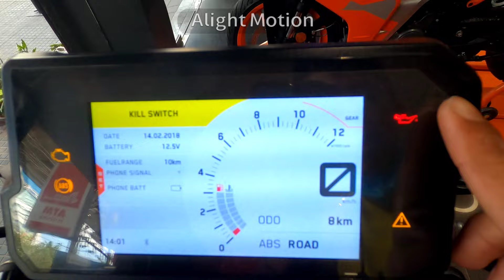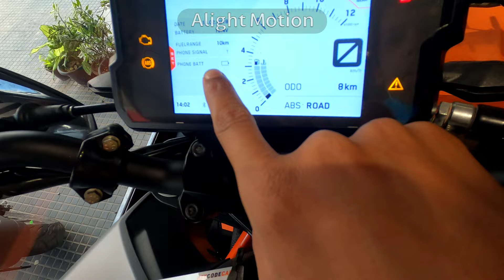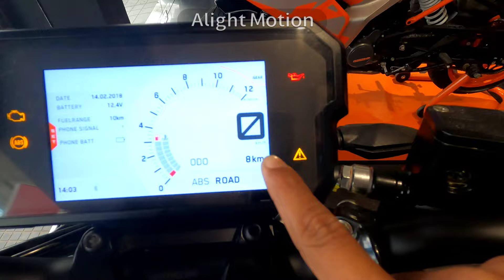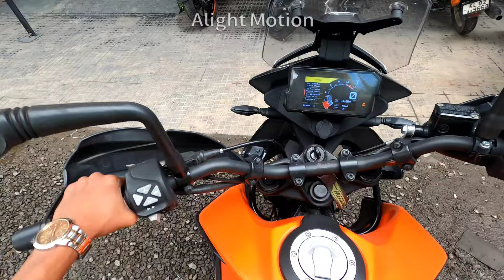KTM DUKE 390 BS6 MODEL MALAYALAM REVIEW A POWERFUL REVIEW THE TECHNICAL SIDE WILL BE DESCRIPTION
Full Specifications Of KTM 390 Duke

Engine

Engine Type

Single Cylinder, 4 Valve, Liquid Cooled, FI, DOHC

Engine Displacement

373.2 cc

Max Power

43.5 PS @ 9000 rpm

Emission Type

bs6

Max Torque

37 Nm @ 7000 rpm

Bore

89 mm

Stroke

60 mm

1

Drive Type

Chain Drive

Valve Per Cylinder

4

Fuel Type

Petrol

Ignition

Contactless, Controlled, Fully Electronic Ignition System With Digital Ignition Timing Adjustment